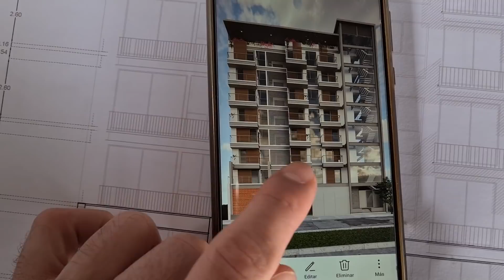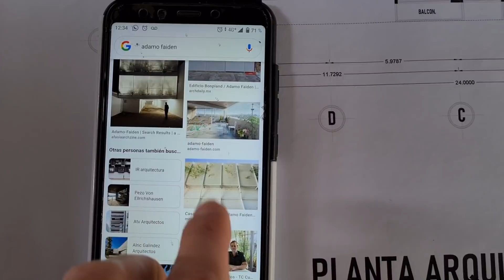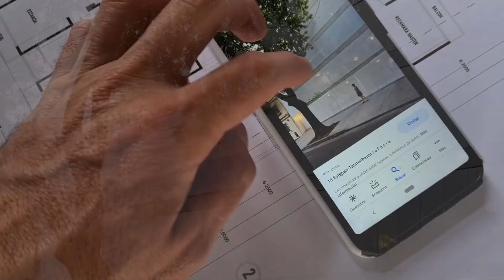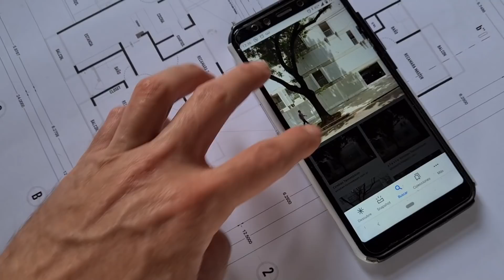UNA TORRE 🏢 CON ESTRUCTURA DE ACERO 🔩 | GRUPO DE JOVENES CREATIVOS👷‍♂️ | OBRAS AJENAS | Capítulo 3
Clases Online y en Vivo De Lunes a Sábado